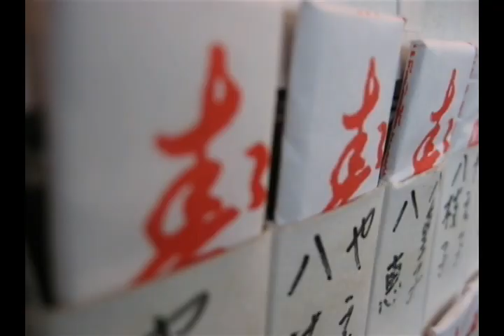Killing Time in Kyushu: I took the JLPT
I show you what is for dinner and ramble a little bit about the JLPT.

Opening Music - Wake the Dragon by the Dragon Ritual Drummers through the Podsafe Music Network.